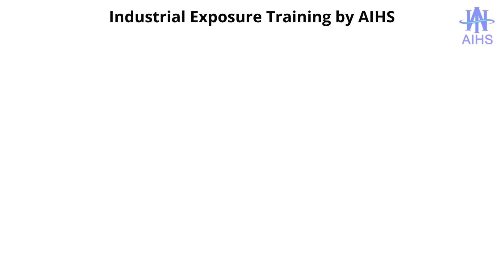Industrial Visit to 5 Star Hotel in Dehradun by Students AusSkill International Hotel School (AIHS)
IndustrialVisit by students of Diploma and Certificate in Hotel & Hospitality management to SarovarPortico Dehradun Uttarakhand, India.
A -Star property offering a host of facilities for an unparalleled experience in Hotel Industry.

AusSkill International Hotel School (AIHS) was established in 2017 by a group of dedicated entrepreneurs, managerial experts and qualified professionals with an aim to be the center of excellence for culinary arts and hospitality management training in India.
Best Hotel management colleges in Dehradun Uttarakhand
Top Hotel Management Colleges In Dehradun
Institutes For Hotel Management in Dehradun
Find ✓Hotel Management Colleges, ✓Hotel Management Courses, ✓Hotel Management Degree ✓Hotel School ✓Hotel Management Institute
Specialised courses:
Best Institute of HotelManagement hmcollege AIHS , Catering Services, Culinary Arts, Hospitality Management, Aviation Management, Bartending, Retail Management, Cruise Management, F&B Production, HouseKeeping, Front Office, F&B Services, Spoken English, Personality Development, Interview Preparation, Public Speaking & more

Admission For Hospitality Management Diploma & Certificate Courses-AusSkill International Hotel School
1st Floor, Saraswati Complex, Near Kargi, Chowk, Banjarawala Kargi Rd, Dehradun, Uttarakhand 248001, India